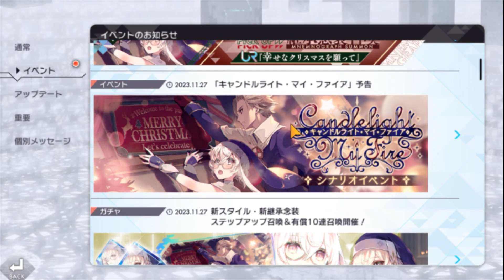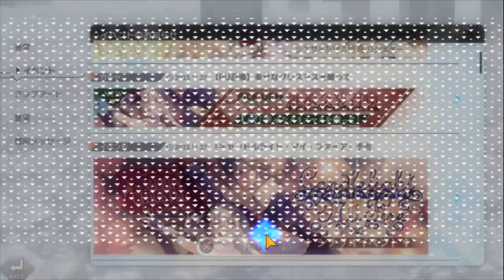【 アスタタ 】 #68 緊急動画！ヤバイ奴が来るぞぉぉぉぉ！！！【 アスタータタリクス 】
ファンキル・タガタメ・FFBE幻影戦争の開発、運営を行うFgGの新作ゲームとなる本タイトル。
壮大なストーリーのSRPG！
リリース時に完結したストーリーを実装しており、プレイヤーのペースで進めることが出来るのも魅力のひとつ。